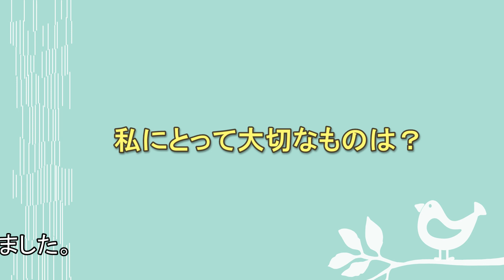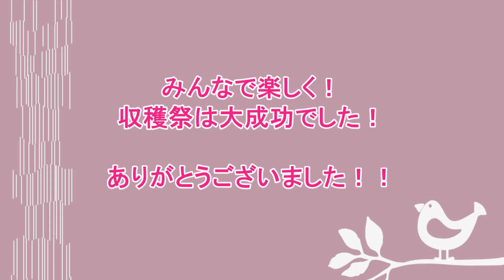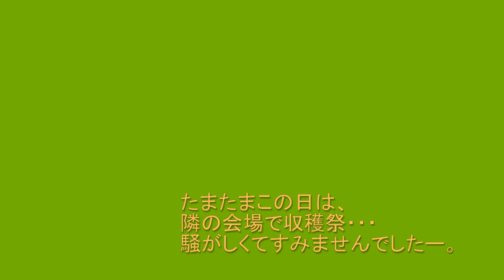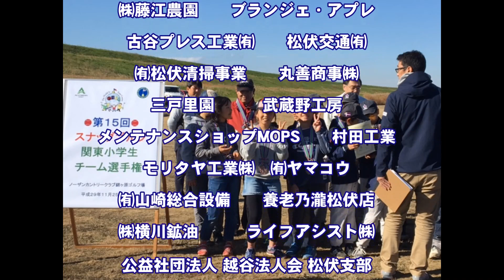まつぶしTV 2017年12月18日放送分